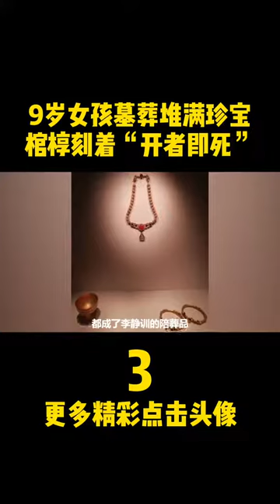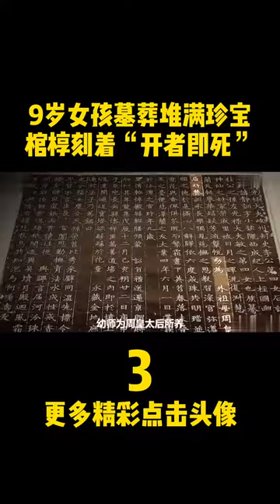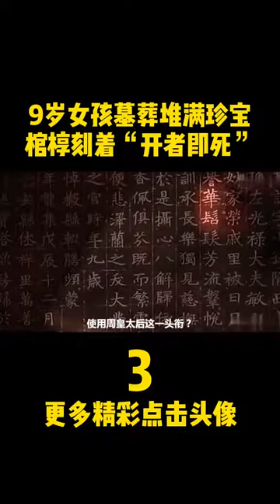【开者即死】9岁女孩墓葬堆满珍宝，棺椁刻着“开者即死”历史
9岁女孩墓葬堆满珍宝，棺椁刻着“开者即死”里面有什么奥秘？历史
遗物
遗迹
遗址
文化
方法
地层学
文化层
地层关系：
类型学
1．考古类型学的基本概念：借用生物进化论和生物分类的原理，对考古发掘出土的遗物、遗迹。进行科学地整理、分类分析、比较研究的方法。当然，考古学中的类型学并非是生物学类型学的简单搬用，而是有着自身的特点。为区别起见，一般称为“考古类型学”，也叫“标型学”或“器物形态学”。
2．考古类型学的原理：人类社会是不断地由低级向高级演进的，各种文化因素也是不断发展变化的，器物的形态也常常随之改变。因此，器物形态的稳定性是相对的，变化性则是绝对的；器物形态既具有历史阶段的稳定性，又具有明显的时代与文化特色。考古类型学依据器物形态特征及其变化研究其演变的规律，进而判定遗迹、遗物的相对年代，确定与区分不同的考古学文化。
3．器物的类、型、式的划分
箭镞
4．器物组合与分期
区系类型论
墓葬文化区
二里头遗址
大地湾遗址
20世纪50—60年代前期，中国科学院考古研究所和黄河、长江流域的部分省级文物单位，对史前时期的半坡遗址、北首岭遗址、庙底沟遗址、大汶口墓地、屈家岭遗址、北阴阳营遗址，商周时期（公元前17世纪—公元前3世纪）的二里头遗址、郑州商代遗址、丰镐遗址、洛阳东周城、侯马晋城遗址，以及汉唐两京城址、元大都遗址和其他重要遗址，分别进行规模较大的发掘。在此过程中，中国的田野考古工作日趋完善，并真正成为科学化的学术研究工作。
吴城遗址
《考古学报》
2018年10月13日，2018年10月13日，由中国社会科学院考古研究所、河南省文物局、安阳市政府共同主办的殷墟科学发掘90周年纪念大会暨殷墟发展与考古论坛举办。殷墟科学发掘90周年纪念大会向为殷墟考古做出过突出贡献的考古工作者代表——中国社科院考古所研究员郑振香、杨锡璋、刘一曼、徐广德、刘忠伏和原安阳市文物工作队队长孟宪武，颁发了殷墟考古发掘“功勋人物”纪念章和纪念证书。